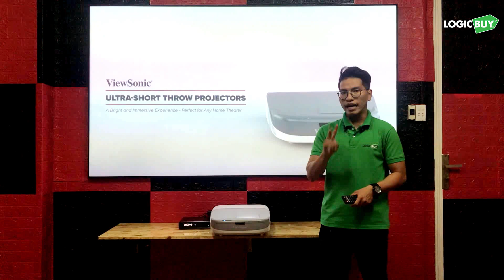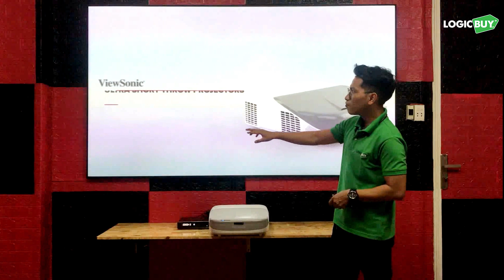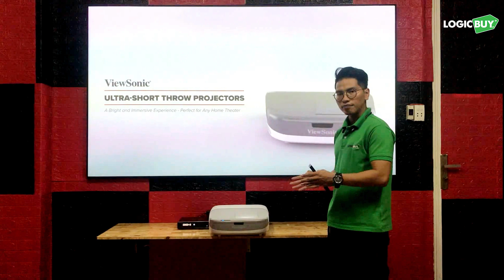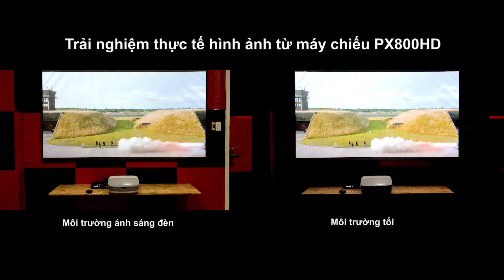Máy chiếu siêu gần dành cho giải trí ViewSonic PX800HD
Với độ chính xác màu sắc lạ thường và hình ảnh sắc nét, sắc nét, ViewSonic PX800HD là máy chiếu siêu gần lý tưởng cho giải trí gia đình. Với công nghệ SuperColor ™ TruCinema RGBRGB của ViewSonic, máy chiếu này đạt chuẩn độ chính xác màu Rec.709 cho hình ảnh sống động, rực rỡ.

Chi tiết tham khảo thêm thông tin sản phẩm máy chiếu ViewSonic PS750W:

CÔNG TY CỔ PHẦN CÔNG NGHỆ LOGICBUY
🌟 Địa chỉ: 30A Võ Trường Toản, P2, Bình Thạnh, HCMC
🌟 VPGD: 97-101 Nguyễn Công Trứ, Phường Nguyễn Thái Bình, Quận 1, HCMC
🌟 VP Hà Nội: Số 1A Khu Biệt Thự Licogi 13, 164 Khuất Duy Tiến, Q.Thanh Xuân, Hà Nội
🌟 VP Đà Nẵng: K12/7A Nguyễn Hữu Thọ, Quận Hải Châu, Tp Đà Nẵng